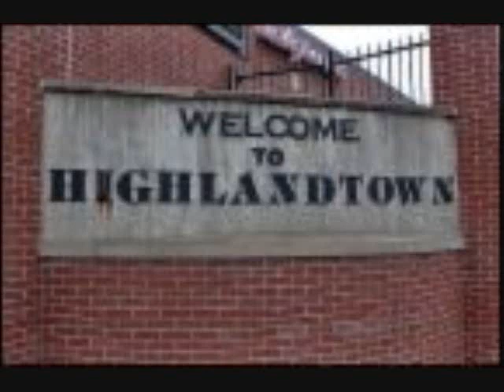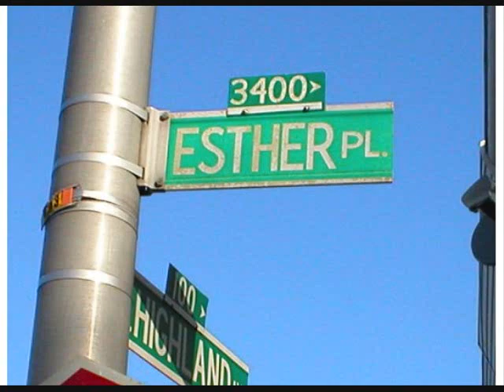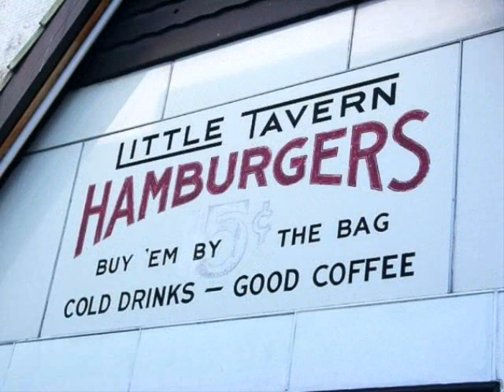Jon Petrelli - Highlandtown